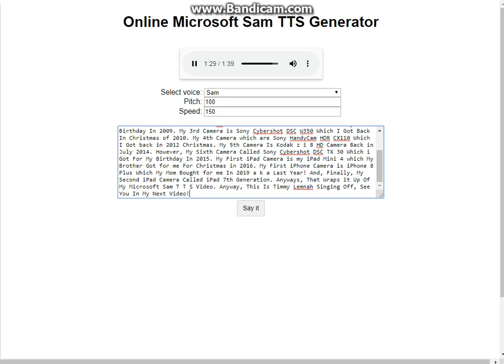My First Ever Microsoft Sam TTS Generator Video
My First Microsoft Sam TTS Generator Video. Let Me Know What are you Think?